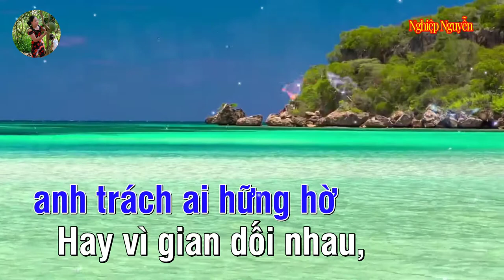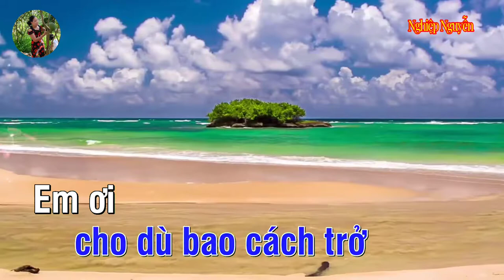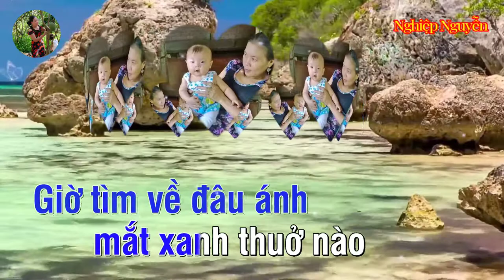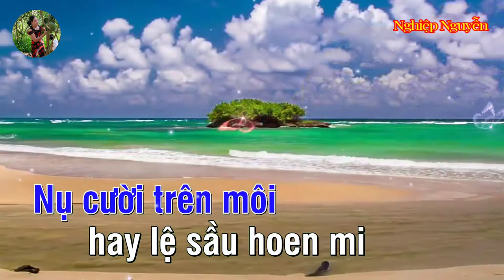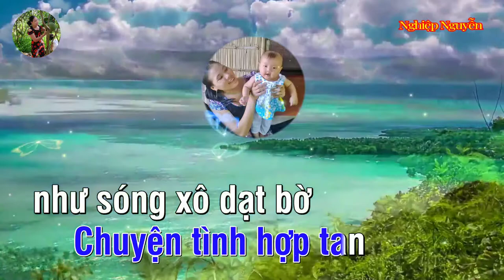Thuyền Xa Bến Đỗ Karaoke (Tone Nam)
Tên bài hát : Thuyền Xa Bến Đỗ
Tác giả : Huy Phương
Hợp âm bài hát :

Chuyện tình đôi ta
Như thuyền xa bến đỗ
Anh đưa em về đâu
Trên suốt nẻo đường tình
Chuyện tình ngày xưa
Em trách ai hững hờ
Hay vì gian dối nhau
Mơ chuyện tình mai sau
Dòng đời trôi qua
Cho dù bao cách trở
Em ơi con đường xưa
Xa khuất nẻo hẹn hò
Giờ tìm về đâu
Ánh mắt xanh thuở nào
Có còn trông bóng ai
Những đêm về cô đơn
Còn gì cho nhau
Hay chỉ là nỗi nhớ
Xót thương phận mình
Sao tình duyên
Lắm phũ phàng
Nụ cười trên môi
Hay lệ sầu hoen mi
Khóc cho đời mình
Sao còn nhiều trái ngang
Tình tựa chiêm bao
Nay thuyền xa bến đỗ
Chia ly nào hay
Ai biết được mà ngờ
Chuyện tình hợp tan
Như sóng xô dạt bờ
Xin người thương
Hãy thương
Những kỷ niệm trong ta